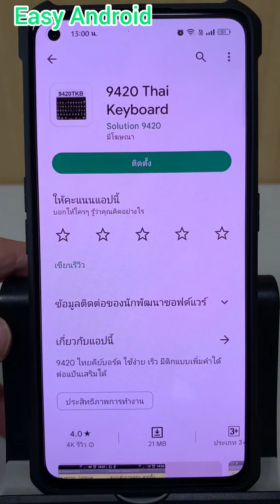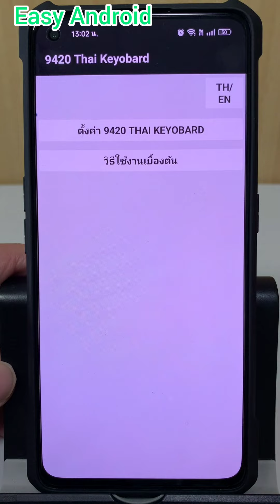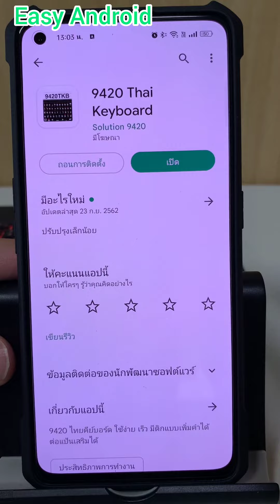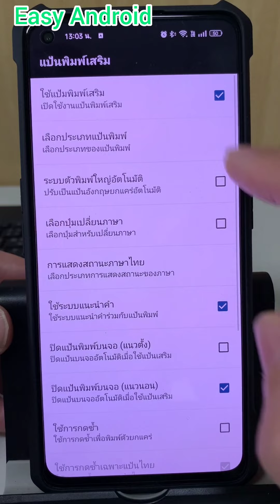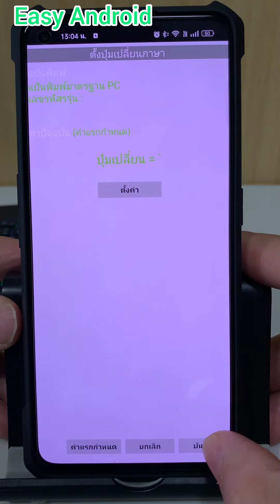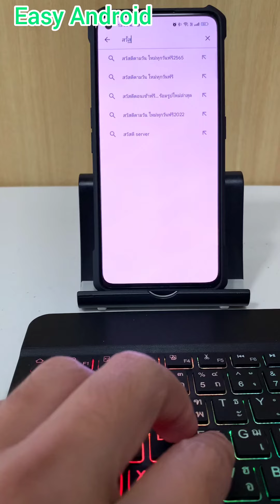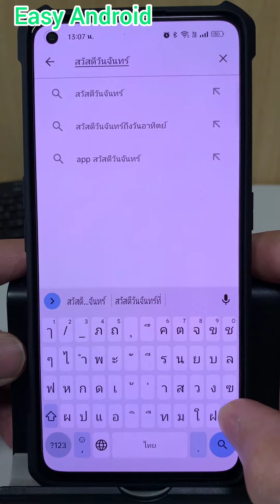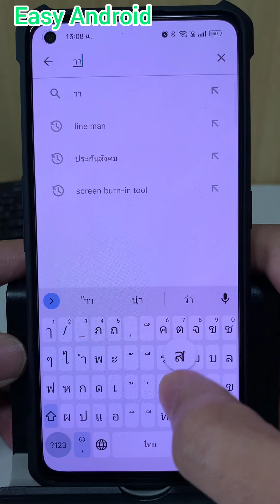วิธีตั้งค่าปุ่มเปลี่ยนภาษา Bluetooth Keyboard มือถือ แท็บเล็ต | Easy Android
ต่อคีย์บอร์ดภายนอก อยากใช้เปลี่ยนภาษาง่ายๆ ทำไง
วิธีตั้งค่าปุ่มเปลี่ยนภาษา Bluetooth Keyboard มือถือ แท็บเล็ต

Easy Android